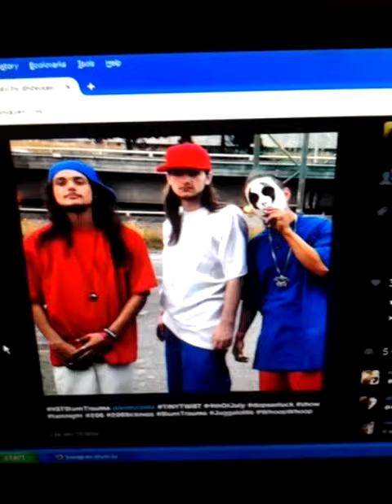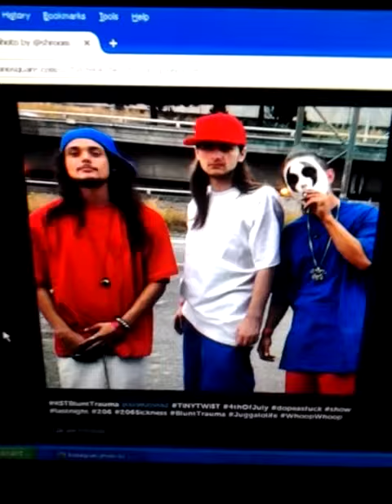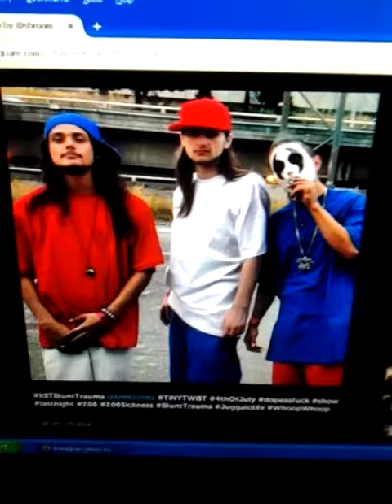KST Blunt Trauma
This trio from the 206 is grinding and building a name with their distinctly northwest underground sound. This self proclaimed critic puts a personal tag of "watchtheseboysrise" on them. Blessings